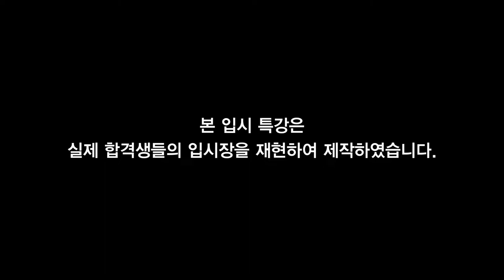"입시현장르포#4" 날것의 매력이란!! 호원대 보컬전공 '강원빈' 입시현장은 어땠을까?!(LIVE 주의)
▶ 입시곡 live 호원대 "강원빈" 입시현장 재현

호원대 보컬전공 최종합격을 이뤄낸 "강원빈" 제자님의
후배들을 위한 입시특강 입니다!

🔴성운보컬 2020학년도 보컬전공&싱송전공 합격자 명단🔴